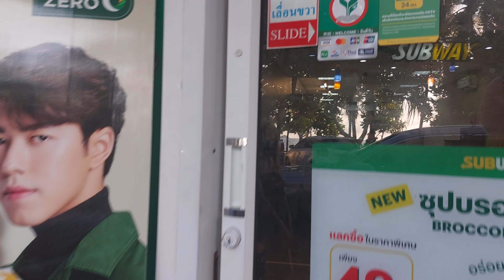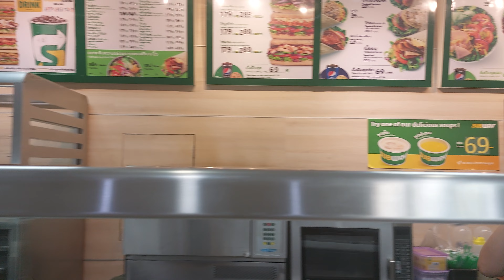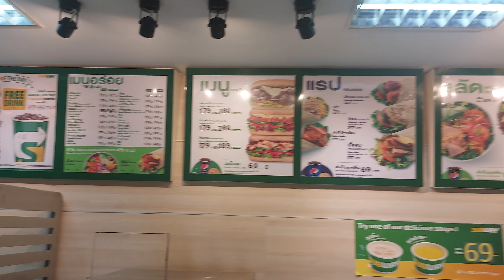Subway, Patong Beach, Phuket, Thailand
Subway Patong Beach